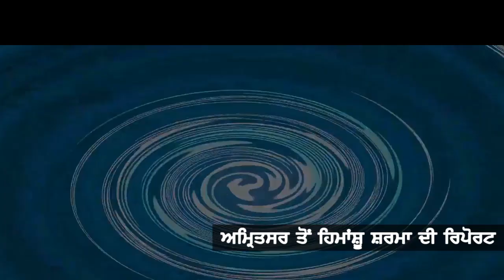ਬਿਕਰਮ ਮਜੀਠੀਆ ਨੇ ਨਵਜੋਤ ਸਿੱਧੂ ਤੇ ਆਈ ਐੱਸ ਆਈ ਦੇ ਏਜੰਟ ਹੋਣ ਦੇ ਲਾਏ ਦੋਸ਼